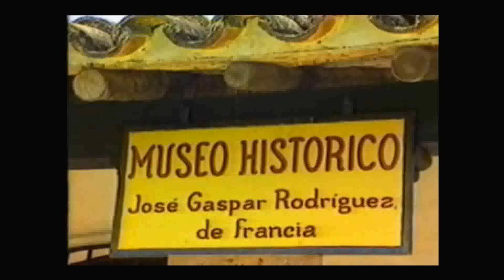DOCUMENTAL DE LA CIUDAD DE YAGUARON.avi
ACLARAMOS QUE ESTE MATERIAL NO ES PRODUCCION DE NUESTRA EMPRESA. HEMOS ADQUIRIDO DEL ARCHIVO DEL PROGRAMA PANORAMA CULTURAL CON RICARDO AQUINO B.